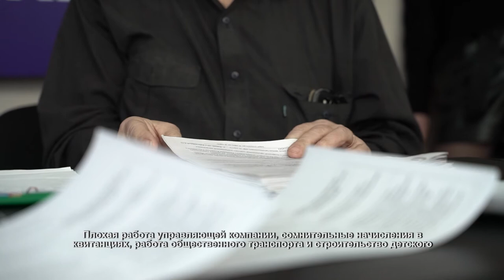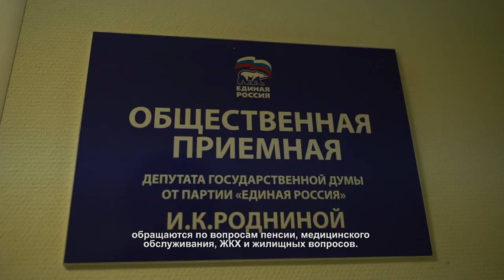Ирина Роднина провела личный прием с химчанами. 16.03.2021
Плохая работа управляющей компании, сомнительные начисления в квитанциях, работа общественного транспорта и строительство детского сада. С этими и другими вопросами химчане обратились за помощью к депутату Государственной Думы Ирине Родниной.